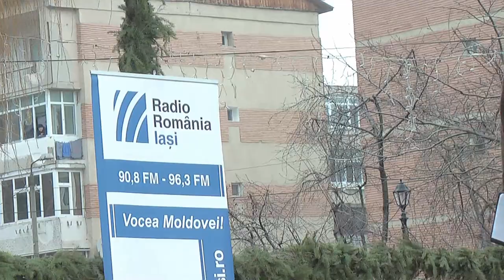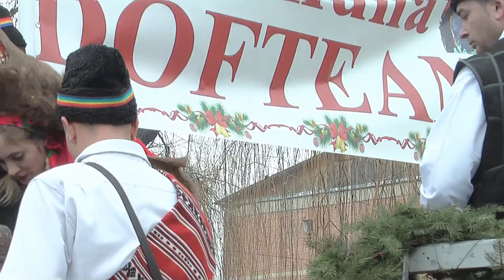LA COMANESTI - Festivalul de datini si obiceiuri stramosesti 30 dec FILMARE EXCLUSIV ONESTI HD 4K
LA COMĂNEȘTI -  Festivalul de datini și obiceiuri strămoșești 30 decembrie 2017. FILMARE EXCLUSIV ONESTI HD 4K. Continuarea o găsiţi pe televiziunea Exclusiv TV, iar corespondenţele pentru agenţiile de presă naţionale pe Exclusiv TV România ! Acum TV Exclusiv emite NON STOP ! Pe pagina noastra gasiti un kit de instalare a aplicatiei.

Cu stimă,
echipa Exclusiv

Vizionare plăcută !